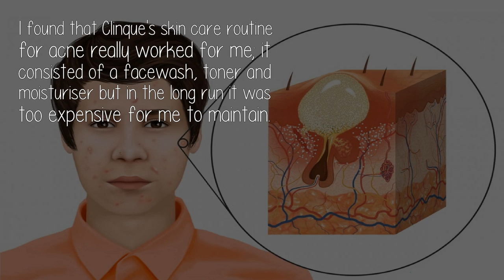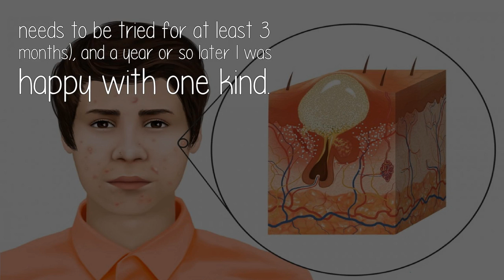What Would Clear Acne Better Birth Control Or Spot Treatment?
Some great answers here. I suffered with severe cystic acne well into my early 20s. I was once put on topical and oral antibiotics along with benzoyl peroxide treatment for a month. I had sun sensitive skin (I wore sunscreen